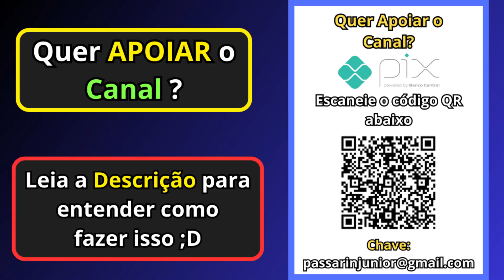Descubra Tudo Sobre Pools no Trove: O Que São e Como Encontrá-las Rapidamente [PT/BR]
✅ Precisa de Ajuda ou Ideias para Conteúdos? Entre no Servidor do Discord!🌐

💪 Fortaleça o Canal usando Funções Básicas:

➔ Clique no Sino (🔔) para não perder nenhum conteúdo que será postado no canal e que te ajude a evoluir ou apenas pra se divertir.
➔ Deixe um Comentário (💬), seu Feedback ou ideias são muito importante.

✅ Quer Apoiar o Canal e Receber Benefícios em Troca? Clique aqui e Seja Membro por (R$ 4,99):

Olá. Sou Dragão de Fogo, sou um Criador de Conteúdo que só faz vídeos do Jogo chamado "Trove". Futuramente penso em trazer vídeos de outros Jogos no Canal, mas primeiramente preciso conseguir dar Upgrade no PC para conseguir trazer outras diversões. Então você verá eu dando o meu melhor para ajudar o Público.